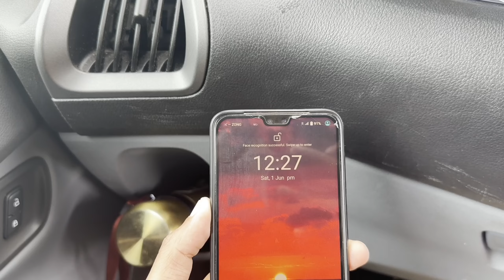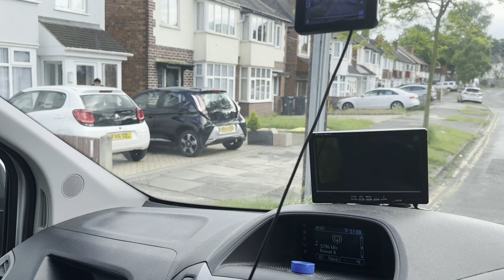Pahla Din VAN Pa Kam | Just Delivery parcel in UK